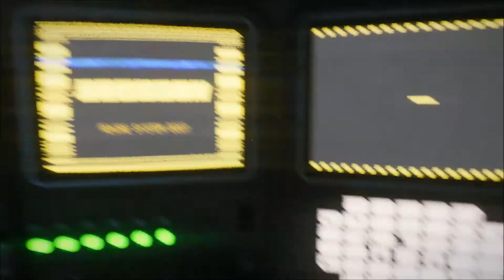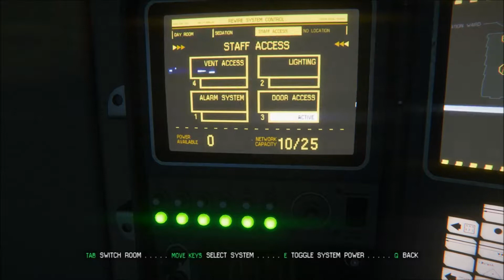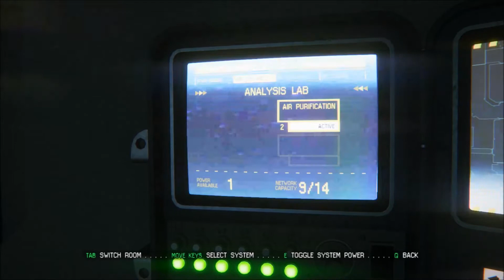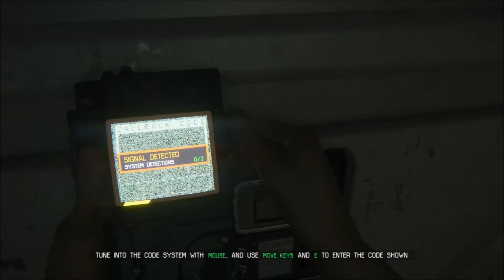Alien Isolation 10: Xenomorph Hide And Seek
I am terrified right now...